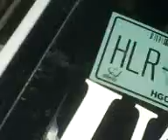k-balleros musical "toma mi corazon" detras de camaras nuevo video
nuevo video de k-balleros musical grabado en tapeji del rio